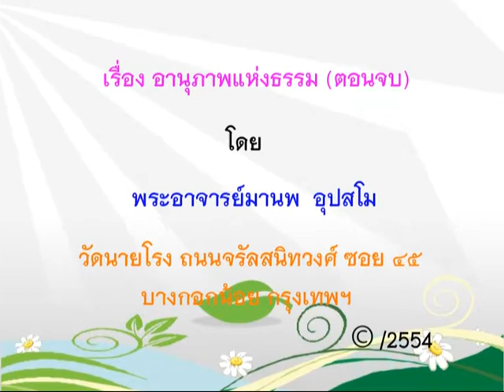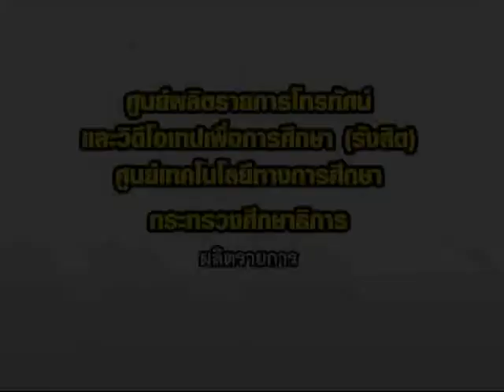นาทีแห่งธรรม ชุด 1 อานุภาพแห่งธรรม ตอน2